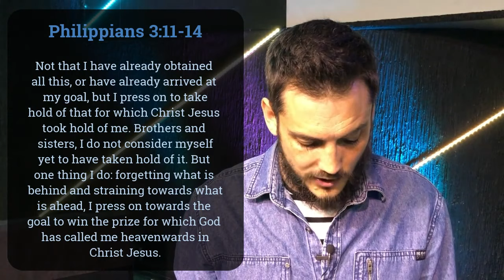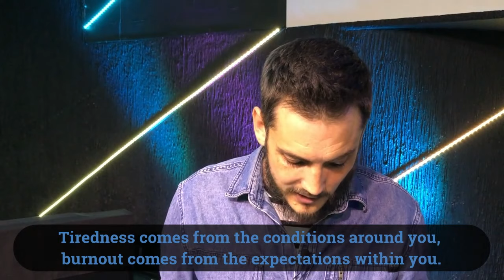Keep Moving Forward